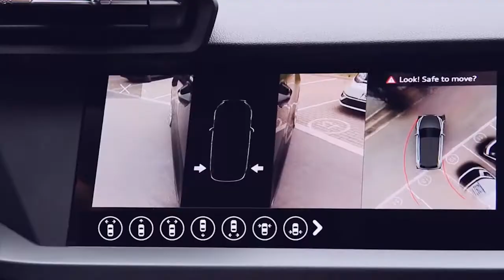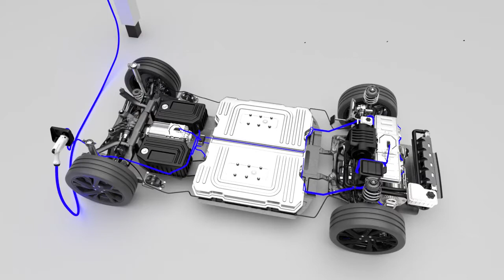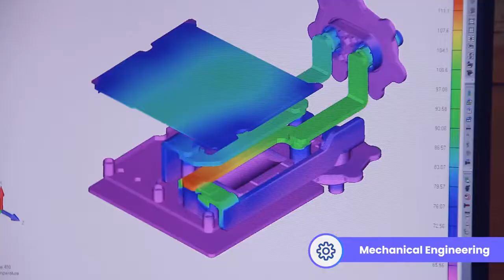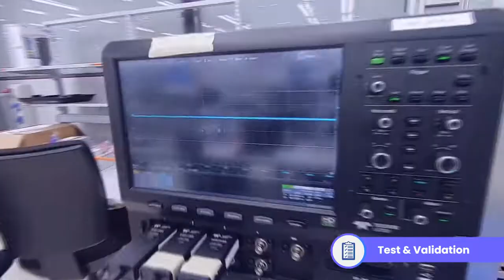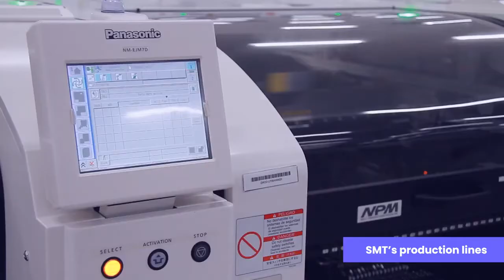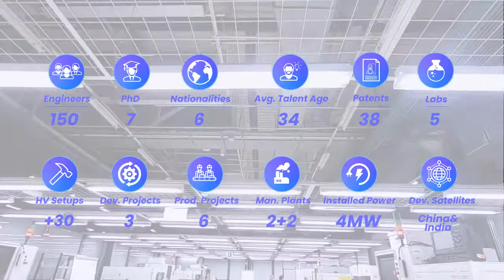Ficosa ELECTROMOBILITY Systems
Safely control of energy management and charging in electric vehicles.
Expertise in xEVs systems and dedicated world class Software & High Voltage Labs.